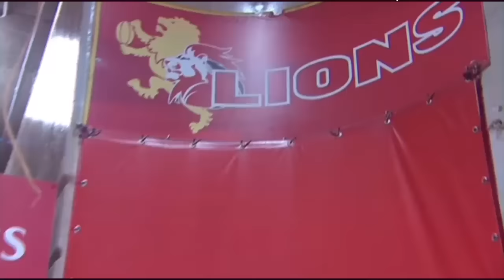Warren Whiteley 2015 Tribute HD " The Tackling Machine" [SUPER RUGBY 2015 Highlights]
235 tackles in just one season. This is warren whiteley!

this is only a VIDEO REMIX. I make no profit from these montages, I make them for fun and only fun.